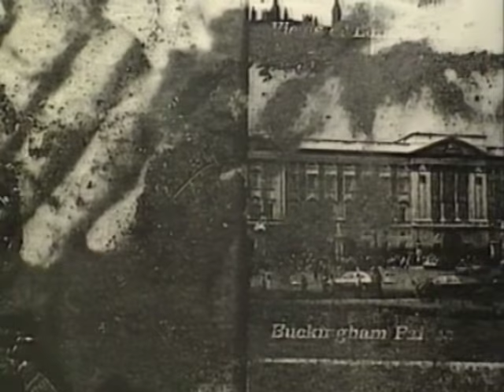Peter Kennard - Welcome to Britain - Coast to Coast News 1992